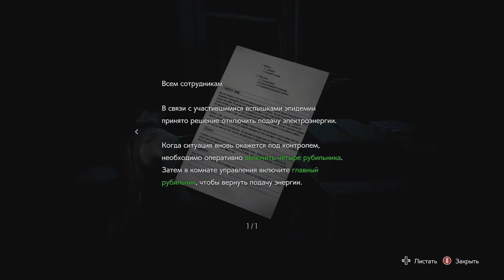Мясной лабиринт (RESIDENT EVIL 3 #2)